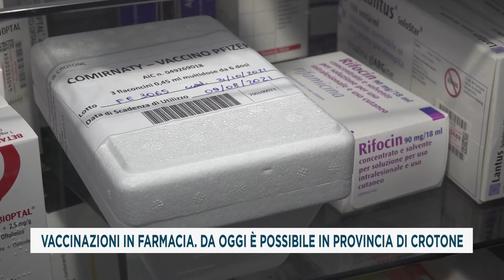VACCINAZIONI IN FARMACIA. DA OGGI È POSSIBILE IN PROVINCIA DI CROTONE